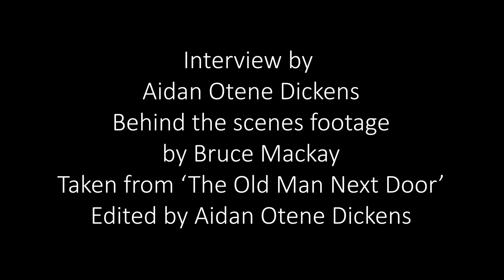An interview with Emilie Hope | Behind the scenes video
An interview with Emilie Hope, who played Yvonne in 'The Old Man Next Door'.